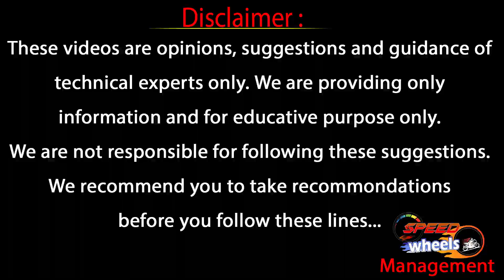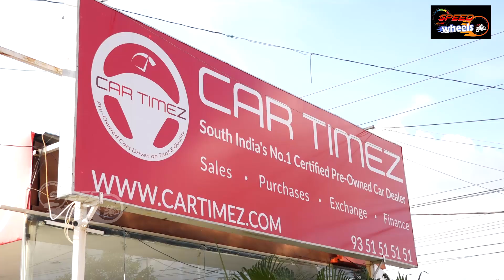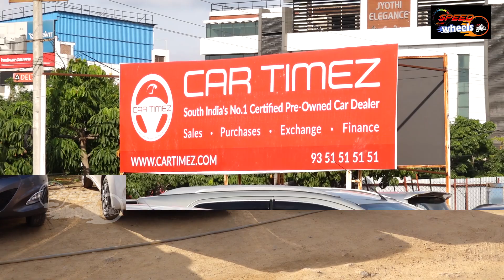Best Place To Buy Luxury Second Hand Cars | Second Hand Cars at Low Price | Speed Wheels Channel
Best Place To Buy Luxury Second Hand Cars

Second Hand Cars at Low Price